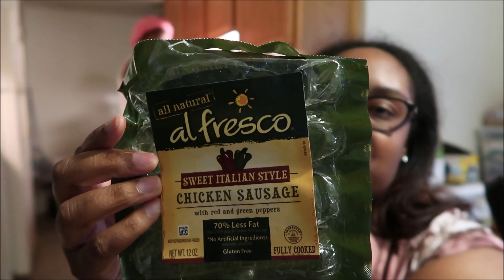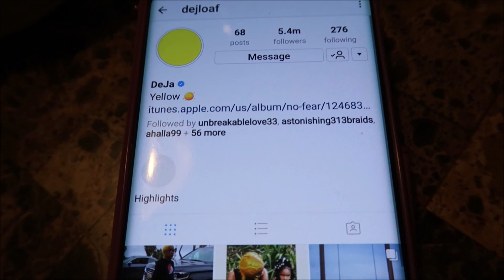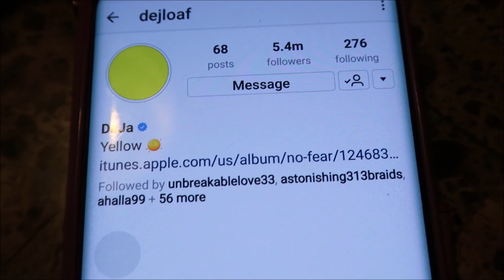So She Comes Before Me?| Daily Vlog | 2 Mom Family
What's up Ourjourneygang welcome back! We're giving you guys daily vlogs for the month of June. We appreciate all of the love and support.